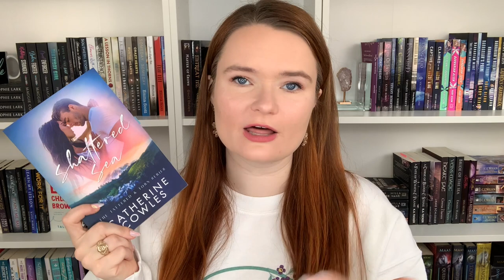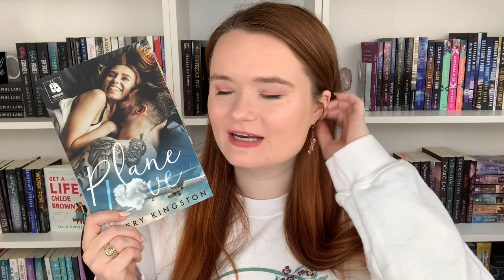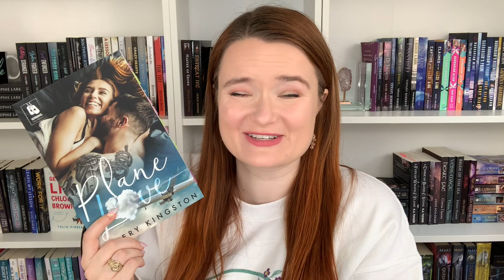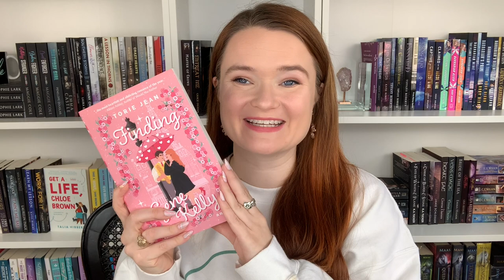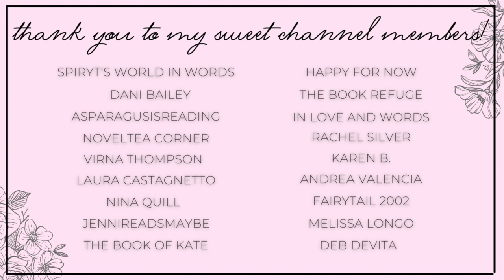romance books with disability representation 💕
Hi, yall!!❤️Here are romance recommendations with chronic illness and disability representation!
Let me know what yall think of these books in the comments!

✨BOOKS MENTIONED✨
Kingdom Fall
Shattered Sea
Plane Love
Broken Whispers
Finding Gene Kelly
Undone by the Ex-Con
Love Flushed
The Quarry Master
When the Earl Met His Match
How to Entice an Enchantress

xoxo Ava💕